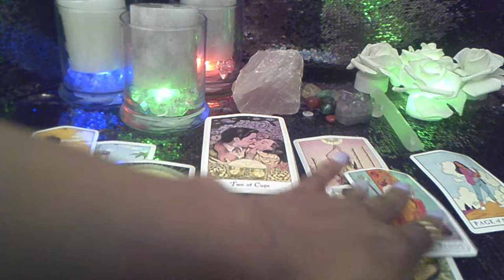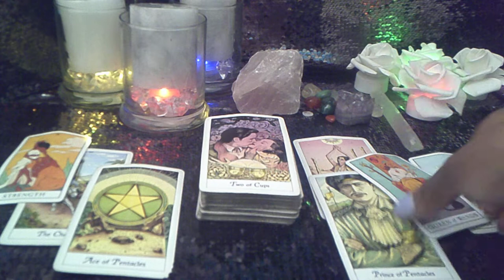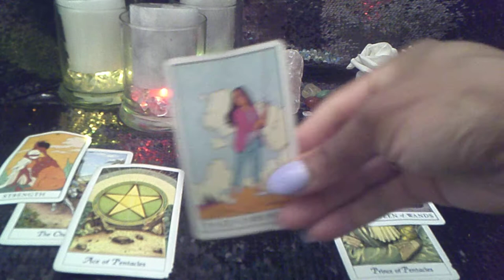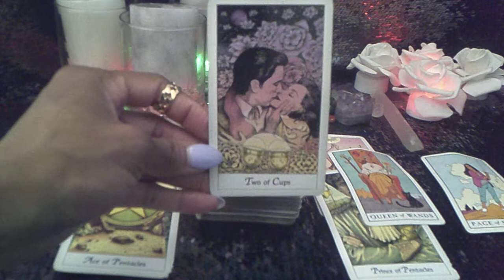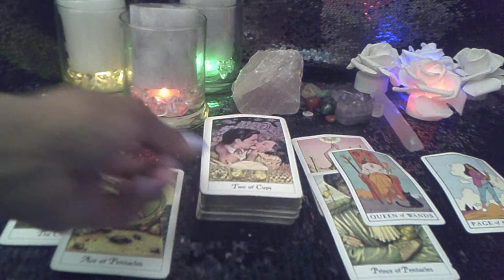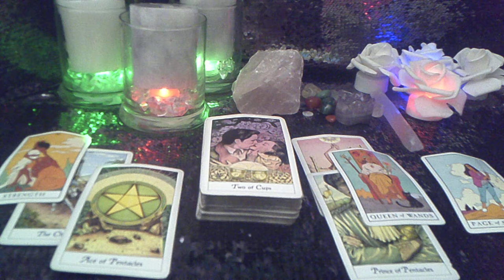CANCER APR '21 FINDING YOUR WAY BACK RECONCILATION